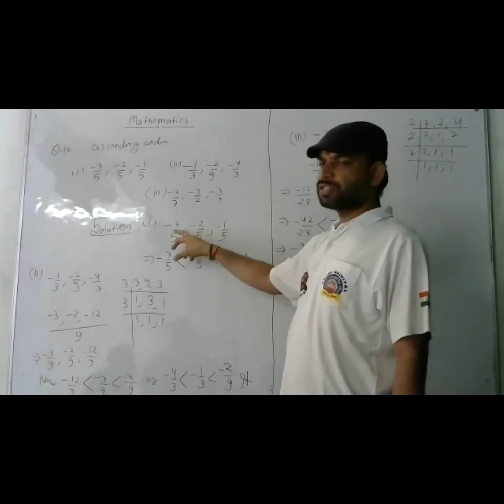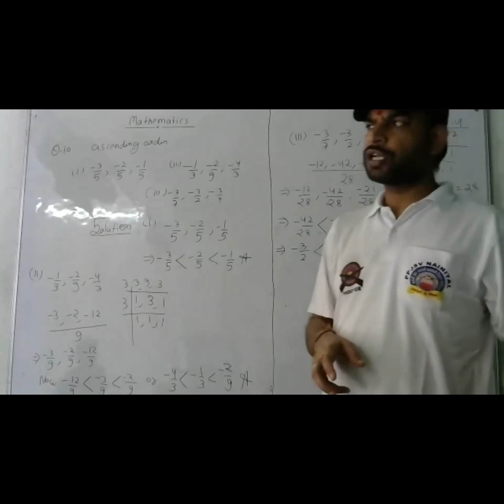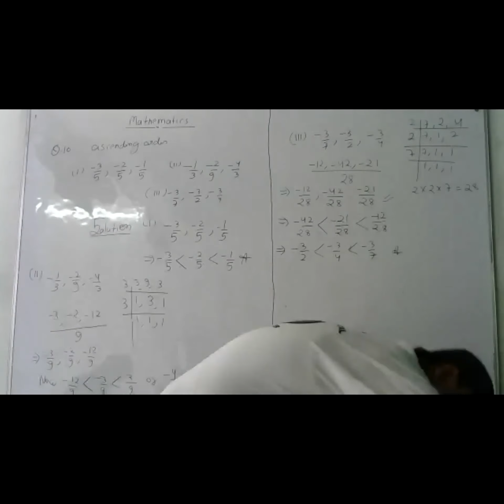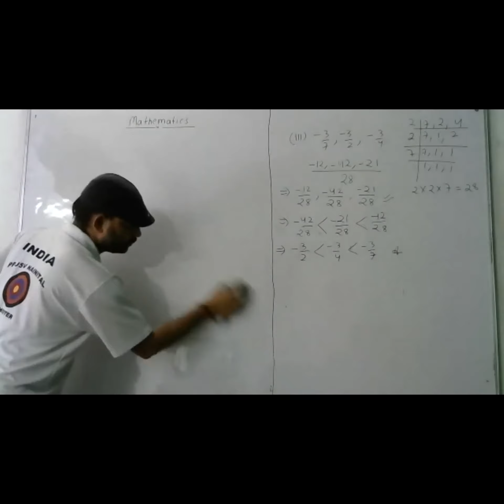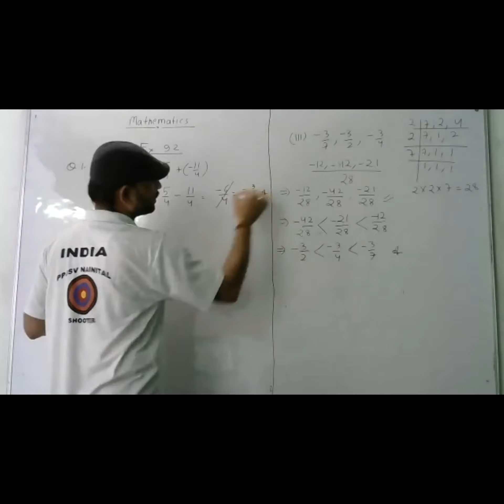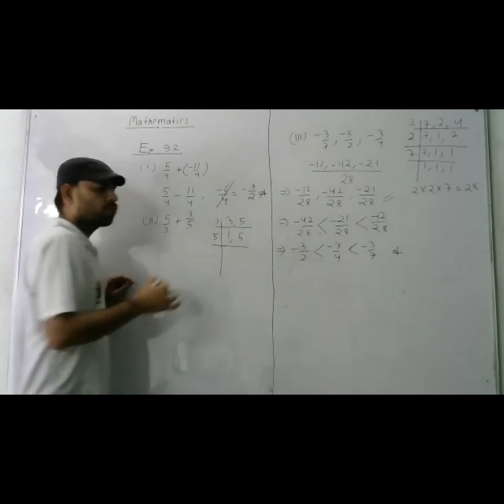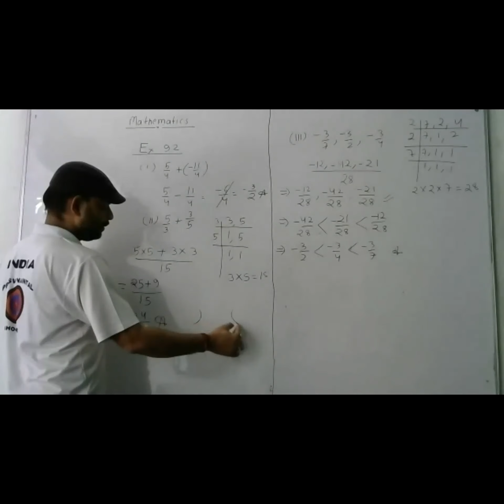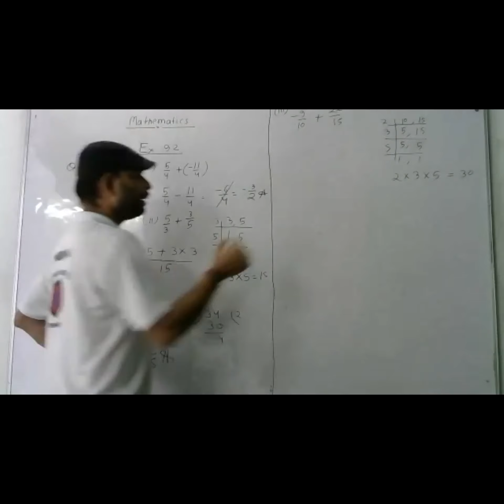Revision rational number